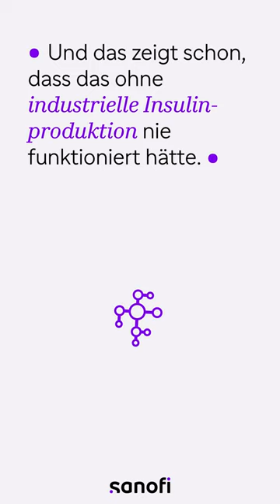Bereits seit 100 Jahren werden in Frankfurt Insuline hergestellt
Wie viele Menschen allein durch die Produktpalette der Sanofi-Insuline „Made in Frankfurt“ versorgt werden können ist kaum vorstellbar. Frankfurt ist der wichtigste Standort für die Insulinherstellung von Sanofi und erleichtert Millionen Menschen mit Diabetes das Leben.
Dieter Paar kennt die Bedeutung von Insulin sehr gut – bei Sanofi Deutschland ist er Medizinischer Direktor des Geschäftsbereiches „General Medicines“. Er arbeitet in dem Bereich, in dem die Behandlung von Diabetes eine große Rolle spielt.

Das Gespräch mit ihm könnt ihr in der neusten Podcast Folge von „Gesundheit und Innovation“ anhören